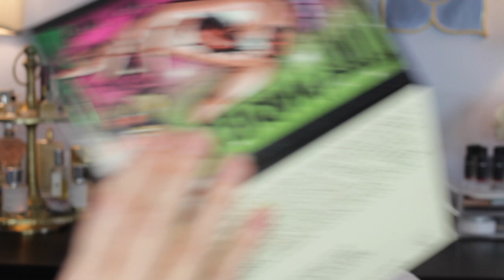TINY MARVELS PALETTE- Watch this before you pre-order! | Sydney Grace x Mel Thompson Collab 💚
Here's my info:
➡️Rakuten referral - Sign up for cash back for all your purchases

💚 My Fashom- personal stylist to your door

Sydney Grace Cosmetics Mel Thompson Tiny Marvels Palette- PreOrder-
Wayne Goss Brushes
My Lipstick- JCat Beauty Unlimited

FANCII light up vanity mirror- I love the ZORA

Eigshow Beauty Vegan and Cruelty Free Brushes code Frugie15

Shade Veneto Light Brown

Beauty By Design, Custom Skincare
They gave me an exclusive code for my viewers.

LED light for Anti Aging! See the "BEFORE"

Fragrance Net for discount beauty and fragrances-

FAQ-
What kind of skin do I have? – Dry and very sensitive
What is my typical shade range?- MAC N20
Is blond my natural hair color?- Yes
Am I a mom?- Yes, I have a daughter and a son.
Hi I’m Frugie, or Rebecca when I’m not on the Internet. I’m a makeup addict who loves to bring you the latest and greatest finds out there in all price categories. I’m over 40 so I hope to navigate the beauty world using a ‘mature lense’. But who am I kidding? I’m ridiculous and silly most of the time! It’s makeup people. Let’s not take it too seriously! Hope you enjoy my humor and my ‘keeping it real’ attitude. I started this channel as an extension of my humor blog I write at sometimes
Thanks for joining me in all this crazy fun!